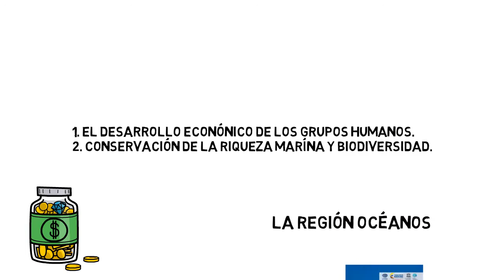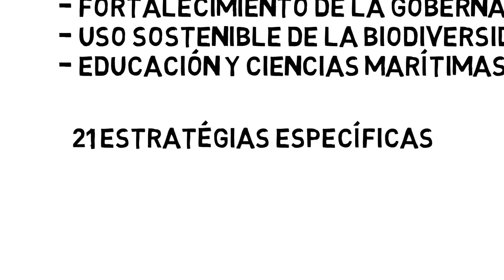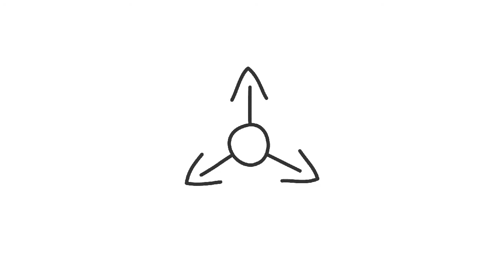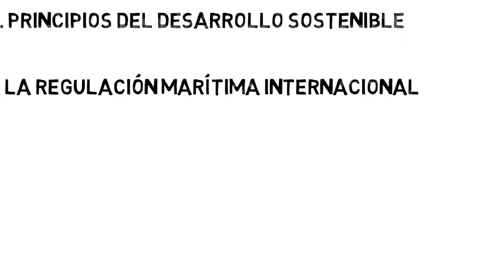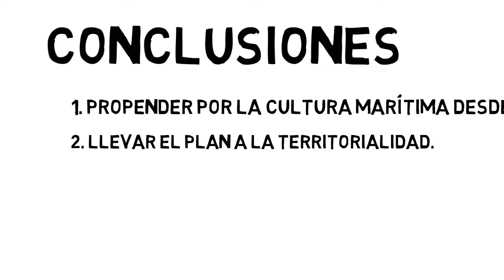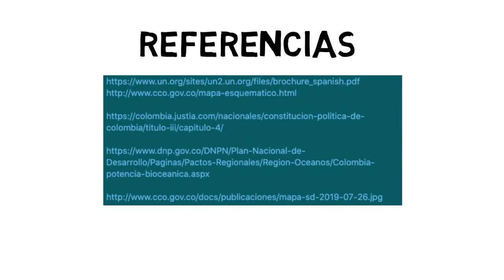PNOEC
La PNOEC es la carta de navegación que le permite al país direccionar y promover sus intereses marítimos, generando un espacio que busca reconocer las distintas acciones de todos los sectores del Gobierno y de la sociedad, en procura del reconocimiento del mar, las costas y regiones insulares como parte constitutiva del Estado colombiano.